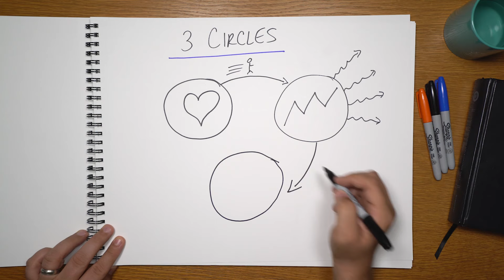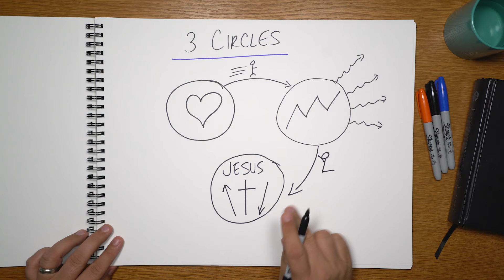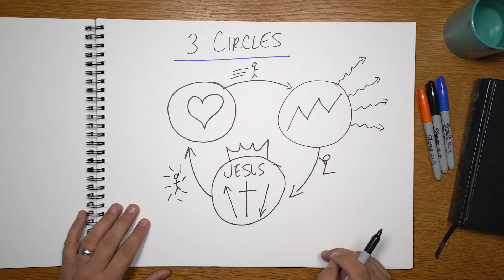The 3 Circles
The 3 Circles gospel presentation including transition question and follow up.

-Command of Christ (Video):